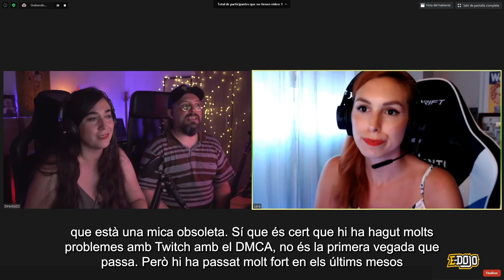Gamesound. DIRECTO D2